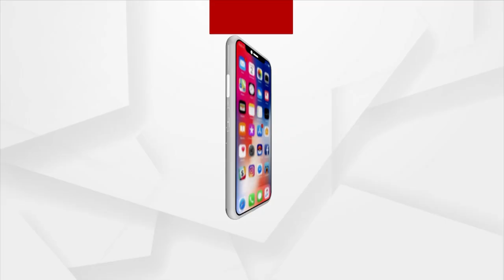PM Narendra Modi Embarks On Four-Day Visit To South Africa, Greece